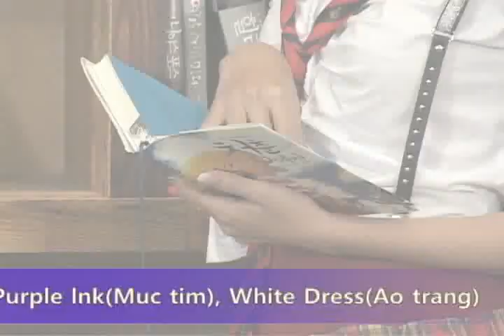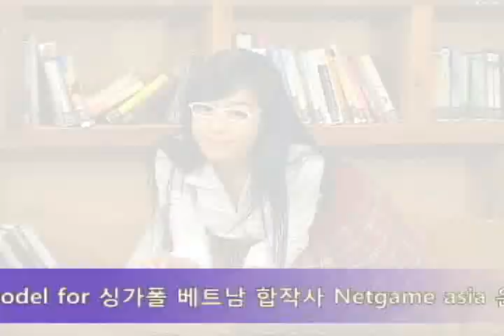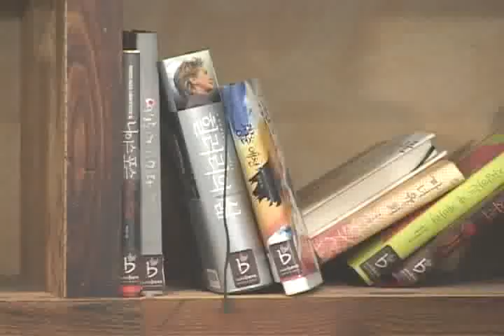[photo] Elly J from vietnam, [동영상] 엘리 제이, 코리아 그라비아 _ cute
[미디어인뉴스]지난 11월11일 오전 서울 강남구 신사동에 위치한 카페베네 압구정점에서 일명 베트남 얼짱 모델 '엘리 제이'의 코리아그라비아 촬영현장 공개가 있었다.

엘리 제이는 얼마 전 자신의 블로그에 올린 사진이 인터넷을 뜨겁게 달구며 러시아, 중국 등 세계 여러나라의 남성들의 마음을 설레게 한 주인공.

순정만화 속 주인공 같은 예쁜 외모와 강아지 같은 크고 동글동글한 눈망울이 매력적인 엘리 제이가 유명해진 이유는 168cm의 키에 37-24-35의 아찔한 신체 사이즈 때문.

청순한 외모에서는 상상할 수 없는 F컵의 소유자인 엘리 제이는 얼짱 가슴 미인으로 인터넷상에서의 글로벌한 인기와 더불어 국내에서도 숱한 화제를 뿌린 바 있다.

이번 엘리 제이의 월드 그라비아 화보 테마는 당신을 뒤흔들 치명적인 섹시 소녀. 베트남의 호치민, 무이네 등지에서 생생하고 활기 넘치는 자연을 배경으로 때론 순정만화처럼 때론 섹시한 영화처럼 다양한 모습을 선사한다.

지켜주고 싶은 사랑스러운 소녀의 모습과 더불어 도발적인 눈빛으로 무장한 육감적인 여인까지 다채로운 매력으로 남성들의 마음을 뒤흔들 예정인 것.

특히, 엘리 제이의 그동안 알려진 사진들과는 다른 다양한 모습과 매력이 담긴, 수위 높은 노출과 럭셔리함이 공존하는 고퀄리티의 화보를 선보일 계획이다.

인터넷을 뜨겁게 달군 글로벌 얼짱 그녀 엘리 제이의 월드 그라비아 화보는 10일 무선네이트 코리아 그라비아를 통해 공개된다.